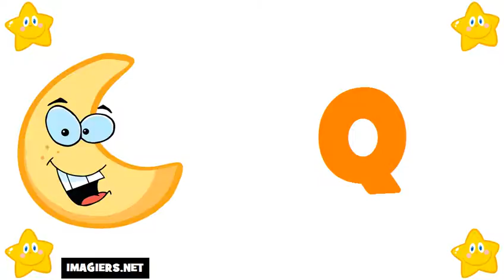French For Beginners = The Alphabet